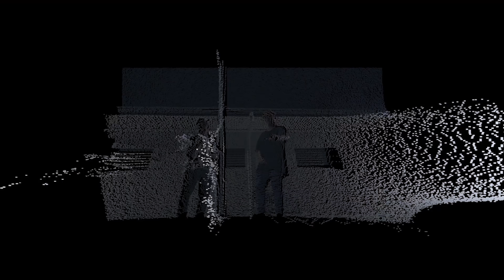OISTABOI - Girls Of Cream (Official Music Video)